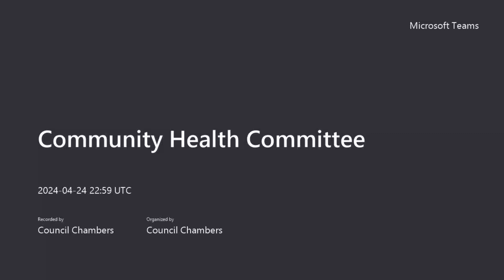2024-04-24 Community Health Committee Meeting Recording